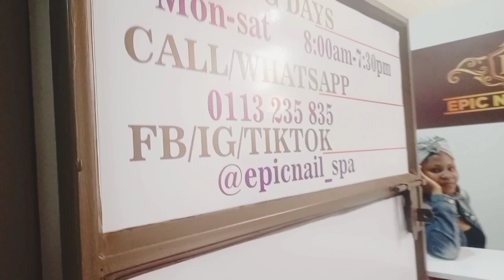vlog ❤️: maintenance vlog//cooking//birthday party &more